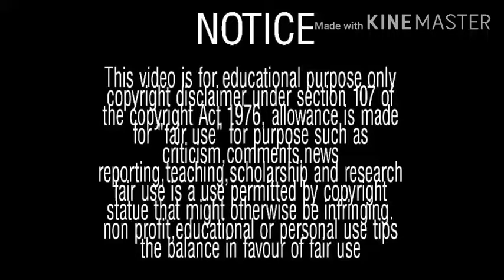DOP LEVEL 111 to 160